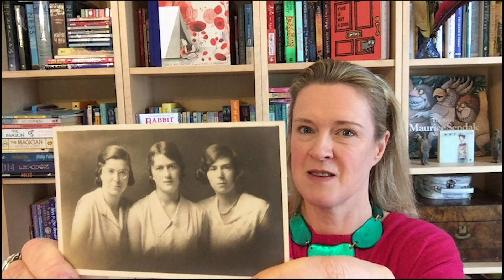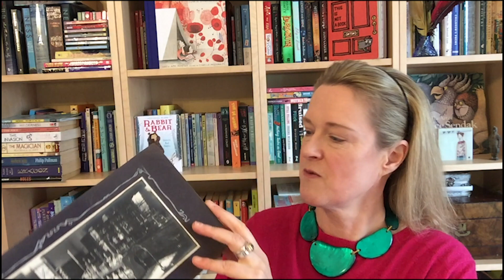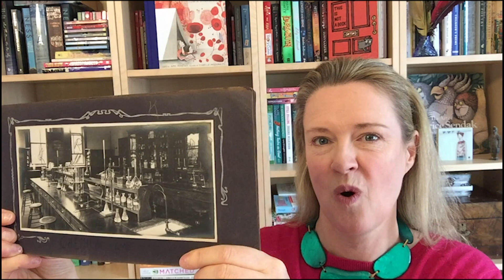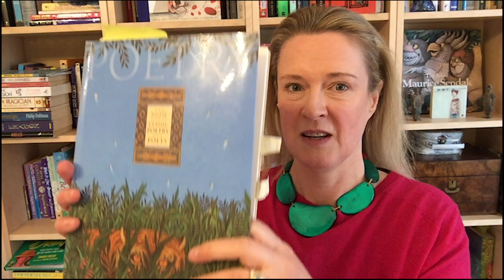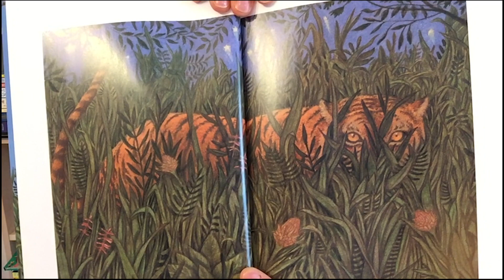Bright Sparks Creative Bursts #4: Picture This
There is a famous saying: 'A picture paints a thousand words'. On today's Bright Sparks Creative Burst, Sarah Webb uses photographs, poetry and art to inspire us to create delicious and original stories of our very own!